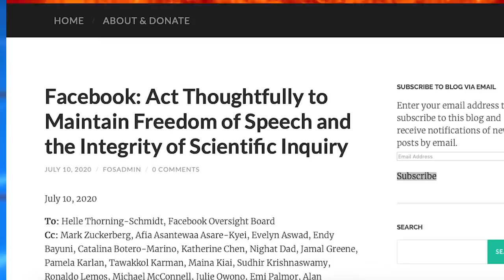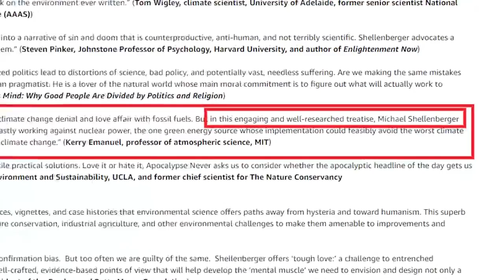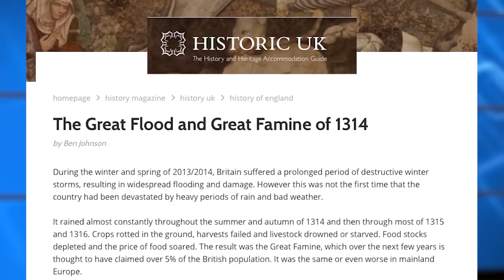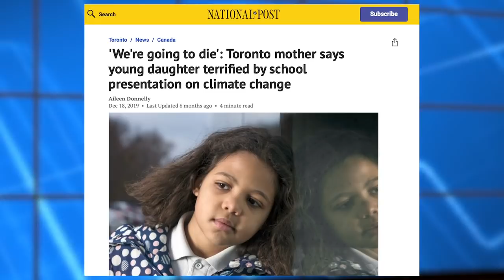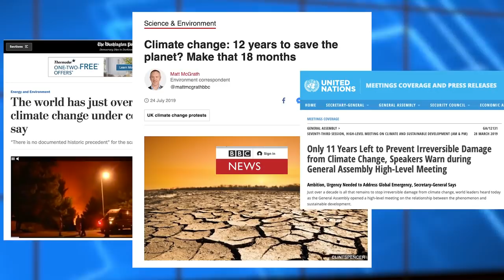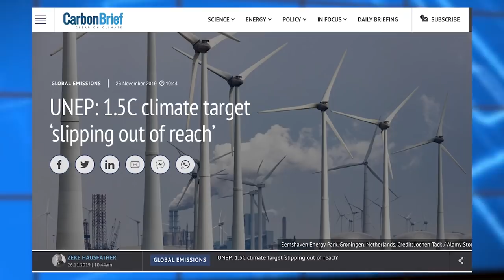Facebook Fact Checkers Fail on Shellenberger Apology: 2x Standards on Climate and Freedom of Speech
Facebook has relied upon Climate Feedback and Science Feedback to assess news posts and decide whether they are 'false news' or not.  In the case of Michael Shellenberger's recent apology, as an environmentalist who spent years pushing and apocalyptic narrative on climate, the Climate/Science Feedback experts have passed judgement on his personal story and 1600 word summary of a 432-page book "Apocalypse Never".  Thus Facebook is blocking the article or any rendition of it, and threatening to unpublish Friends of Science Society's page for posting it (and other items on the causes of the Australian wildfires and on the CLINTEL 500 scientists' statement that there in No Climate Emergency). This video reveals that Facebook has double standards on climate and freedom of speech, and that the so-called 'independent third party' fact checkers have posted conflicting statements about Shellenberger's book and the facts, and that some are not independent or non-partisan at all.